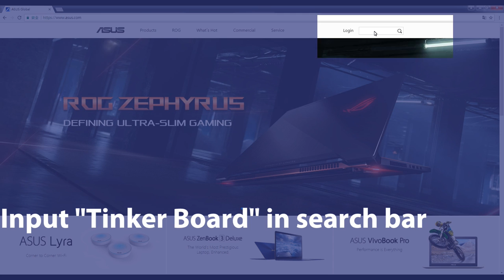1 Minute to Know How to Download TinkerOS images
Download TinkerOS Image

- Input "Tinker Board" in search bar

- Get into the support site of Tinker Board

- Select the TinkerOS you need and click download

- Get Etcher flash tool from Etcher.IO

- Unzip the OS image file and flash the OS image into Micro SD card thru Etcher